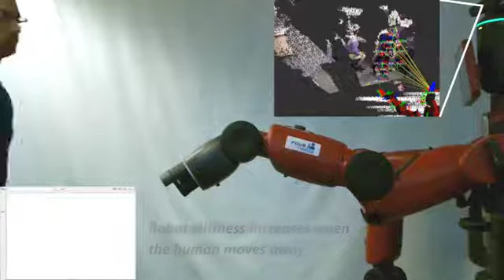KCL/QMUL - Robot Stiffness Control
The purpose of this software platform is to increase safety for human workers in close proximity of robots during collaborative human-robot tasks. The software monitors the positions of the human workers and their movements and decreases the stiffness if they approach the robotic system.

One approach to a truly intuitive insight into safe human-robot collaboration is taking inspiration from human-human collaboration and adapt these techniques to a robot platform. Humans monitor more than one factor in the environment and react accordingly based on their understanding of the level of risk. To transfer this behaviour, we implemented algorithms that make decisions in a manner similar to humans. Hence, we present a fuzzy-based approach to real-time stiffness adjustment in robotic manipulators for safe human-robot interaction which could be employed in industrial settings.